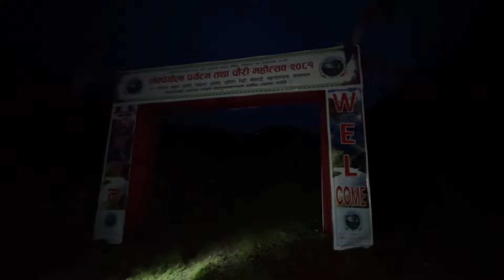NEPAL 🇳🇵KO ANTIM GAU HINERA PUGIYO JUN CHINA 🇨🇳 KO BODER PARXA .SIRIES:2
single travel vlog china 🇨🇳border नमस्कार यहा हरु सबै जनालाइ 🙏 अनि मेरो भिडियो हरु त हेर्दे हुनुहुन्छ होला नि? नेपालको अन्तिम गाउ जादै छु भिडियो नछुटाइ सबै भाग हेर्नु होला ।🙏🇳🇵र पाथिभरा माताले हामि सबै लाइ रक्षा गरौन ।🙏🙏